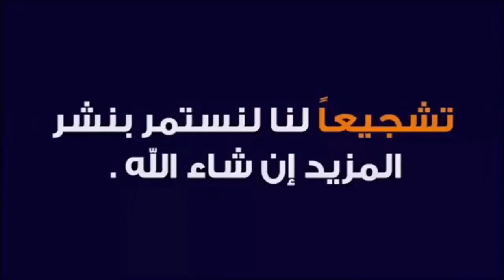فيديو جديد من دار 11 لخروف ديال العيد مليحه تبارك الله لمن يهمه الأمر الاتصال بالرقم 0697819096